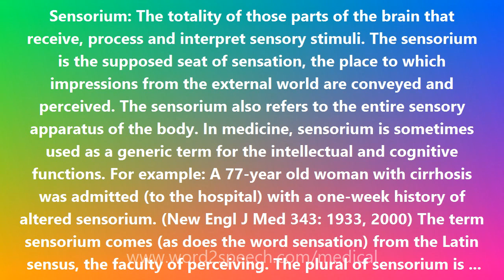Sensorium - Medical Meaning and Pronunciation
Title: Sensorium

Sensorium: The totality of those parts of the brain that receive, process and interpret sensory stimuli. The sensorium is the supposed seat of sensation, the place to which impressions from the external world are conveyed and perceived. The sensorium also refers to the entire sensory apparatus of the body. In medicine, sensorium is sometimes used as a generic term for the intellectual and cognitive functions. For example: A 77-year old woman with cirrhosis was admitted (to the hospital) with a one-week history of altered sensorium. (New Engl J Med 343: 1933, 2000) The term sensorium comes (as does the word sensation) from the Latin sensus, the faculty of perceiving. The plural of sensorium is rarely used but in case of need you can choose between sensoriums and sensoria.

How to pronounce Sensorium
definition of Sensorium
audio dictionary
How to say Sensorium
What is the meaning of Sensorium
Pronounce Sensorium
Medical dictionary
Medical definition of Sensorium